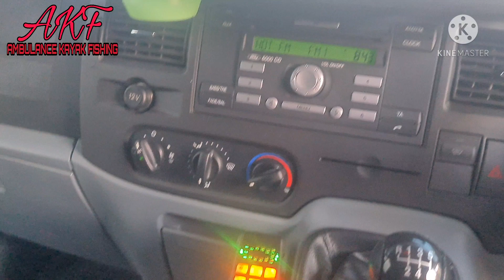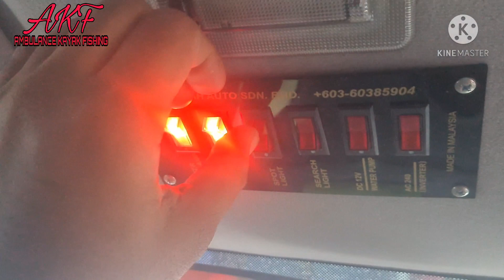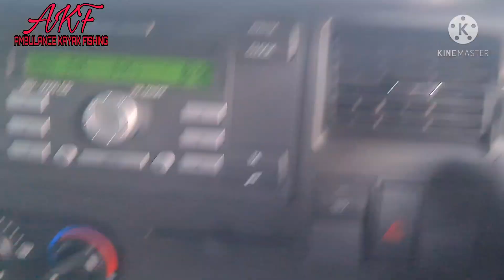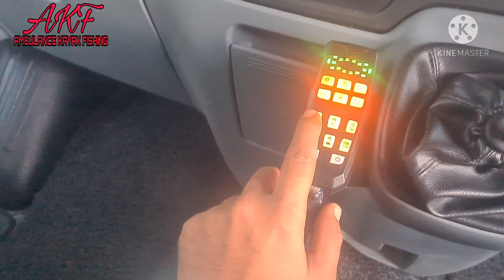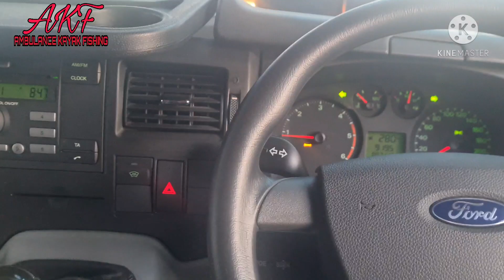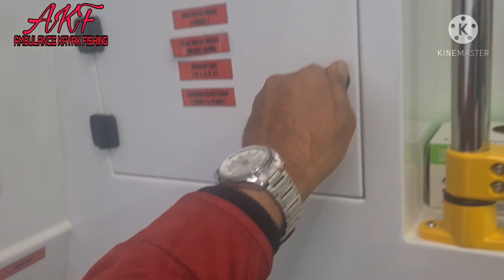AMBULANCE DAN KAYAK ??? - AFK#08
SALAM GAIS!!! video kali ini tidak ada pasal kayak. Tapi aku akan  terangkan  kenapa ada " PERKATAAN AMBULANCE KAYAK FISHING " dan aku akan jelaskan kat korang fungsi fungsi dalam ambulance. Sebab ramai yang tanya aku kenapa aku letak perkataan ambulance.

Berminat untuk memiliki kayak MAG M2

boleh hubungi CALL/WHATSAPP   AMIR OMAR   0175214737

Facebook  akmal tin ambulance

Untuk sebarang pertanyaan boleh email kepada